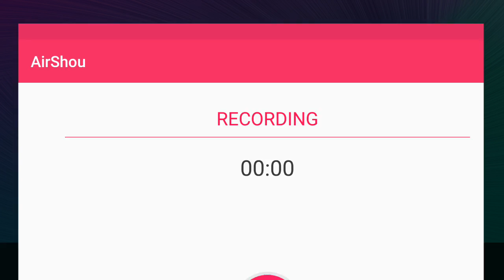Is this some type of joke?